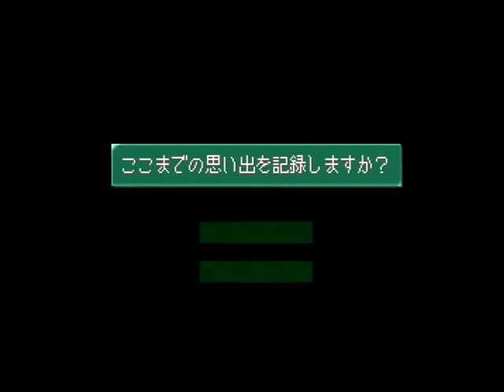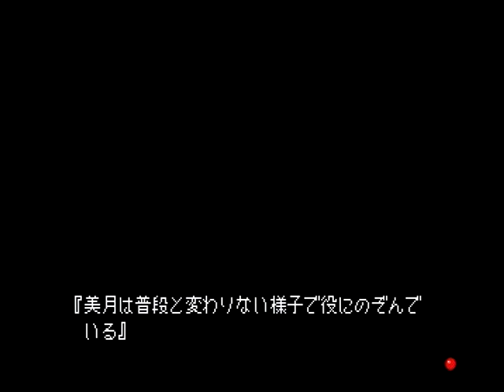【第１回】ダブルキャスト (PS)【明と暗】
グッドエンディング・ダブルキャスト（全３回）で完走。ゲーム音のみ。

人は誰でも様々な顔を持っている…
記憶喪失の彼女は赤坂美月と名乗った。
映画研究部の主演女優に抜擢されるが、その周りで起こる奇妙な出来事の数々。
彼女は何者なのか？彼女の本当の顔は？驚愕のサスペンスホラー！

【再生リスト】ダブルキャスト (PS)【完走・全３回】

声の出演は平松晶子さん、水谷優子さん、森久保祥太郎さん、白鳥由里さん、置鮎龍太郎さん等。

エンディング曲「door」（小畑由香里さん）

「やるドラ」シリーズの第１作目。